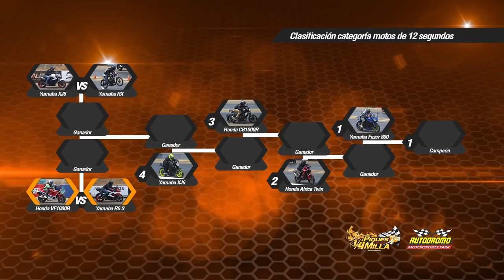Yamaha RX 🆚 XJ6 🆚 R6 🆚 Fazer 800 🆚 CB1000R 🆚 África Twin 🔥 DRAG RACING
Final de la categoría de motos de 12 segundos, 3ra Válida de Piques Cuarto de Milla Barranquilla 2022.

Yamaha RX 🆚 XJ6 🆚 R6 🆚 Fazer 800 🆚 CB1000R 🆚 África Twin 🔥 DRAG RACING 🔥12 seg piques B/quilla 2022

Carreras de autos en este video:
00:00 Introducción
00:45 Yamaha RX vs Yamaha XJ6
01:54 Yamaha RX vs Yamaha YZF-R6
03:11 Yamaha YZF-R6 vs Yamaha XJ6
04:24 Honda CB1000R vs Yamaha XJ6
05:51 Honda Africa Twin vs Yamaha XJ6
06:59 Yamaha Fazer 800 vs Yamaha XJ6
08:16 Ending

Información sobre los eventos de carreras:
Instagram piques Cuarto de Milla Barranquilla.